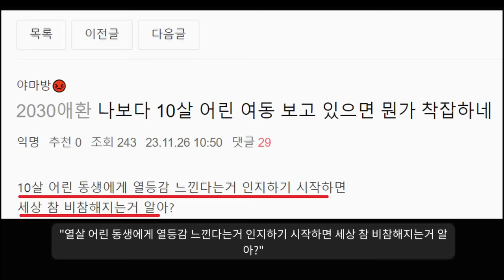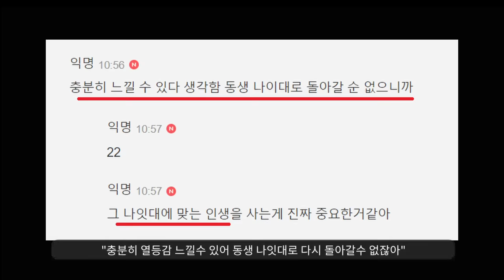여자들이 꼭 봐야 하는 영상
제발 정신 좀 차리자